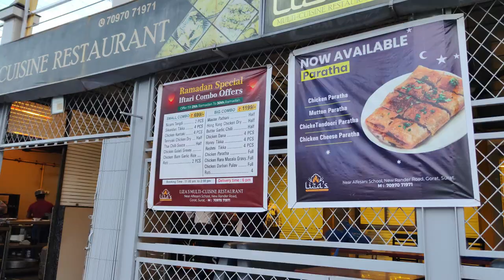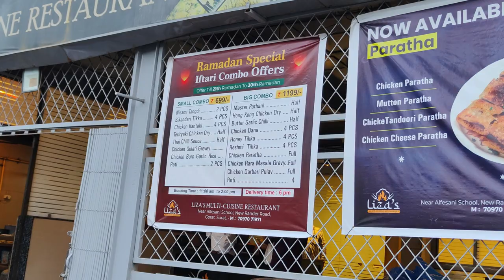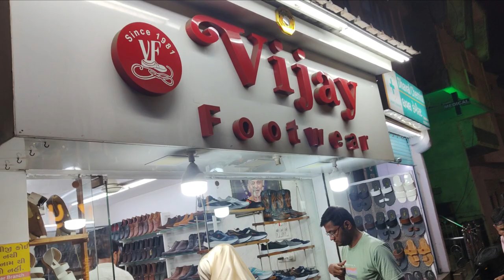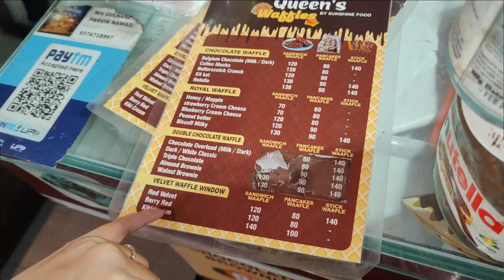Ramzan Day 22 | First Time Iftar Party Restaurant Me V-(63/1000)